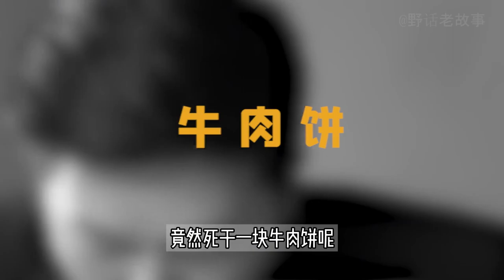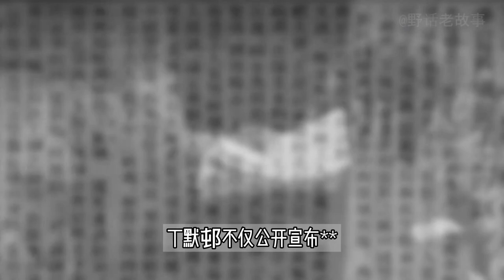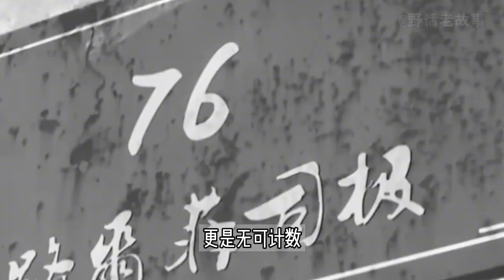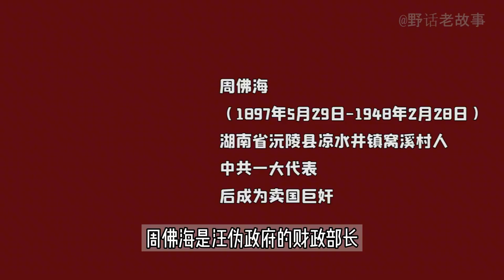76号汉奸头子李士群：靠妻子委身活命，死后尸体为何紧缩成猴子？【野话老故事】